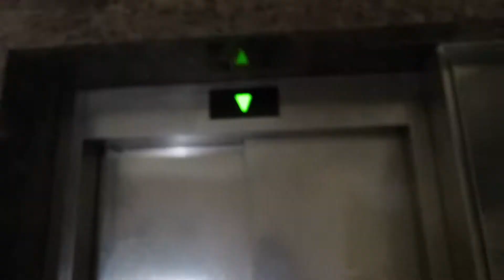TRAVEL VLOG: Shades of Orange Dinner, Hibachi Night, Volleyball Game, Bad Thunderstorm, Headed Home!